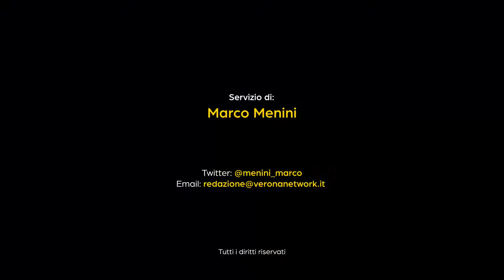Mobility Day, domani l'ultimo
Domani c'è l'ultimo Mobility Day della stagione e per l'occasione in Arsenale ci saranno le fattorie didattiche. Ma la rivoluzione delle domeniche senza auto non si conclude con il 31 marzo